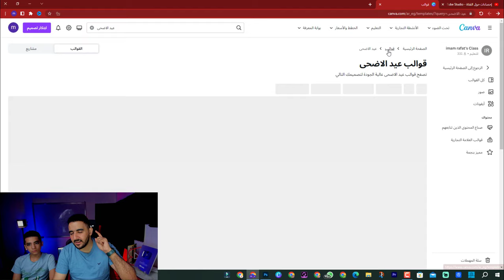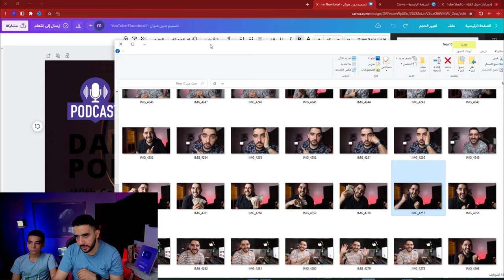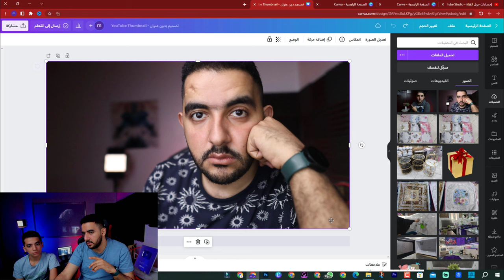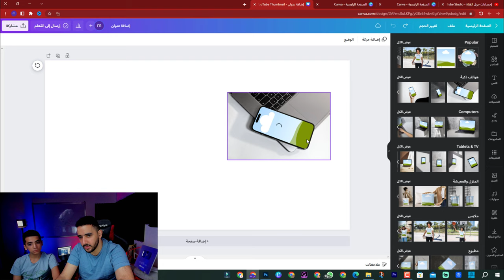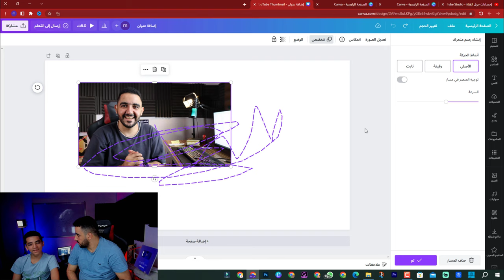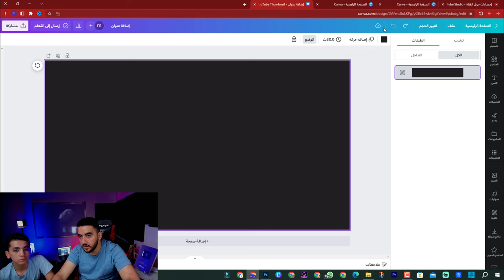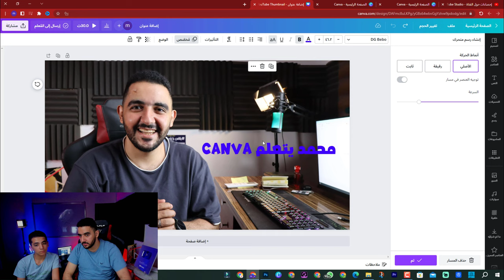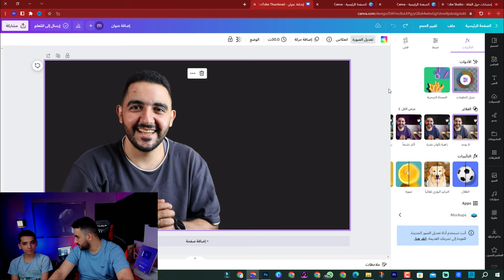شرح كانفا | موقع كانفا من الصفر في دورة مجانية للمبتدئين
شرح كانفا مرحبًا بكم في دورة "شرح موقع كانفا من الصفر الى الاحتراف 2023 | دورة مجانية للمبتدئين". في هذه الدورة، ستتعلم خطوة بخطوة كيفية استخدام موقع كانفا بكفاءة واحترافية تامة. سنغطي جميع المفاهيم الأساسية والتقنيات المتقدمة لتعزيز مهاراتك في تصميم الجرافيك والرسوم المتحركة والتصوير والمزيد.

هذه الدورة مصممة خصيصًا للمبتدئين الذين يرغبون في فهم واستخدام كانفا بكفاءة عالية. ستحصل على توجيه وإرشادات واضحة لتطوير مهاراتك والاستفادة القصوى من قدرات كانفا. سوف تتعلم كيفية إنشاء تصميمات جذابة ومثيرة للاهتمام باستخدام الأدوات المتاحة في كانفا.

انضم إلينا الآن وابدأ رحلتك نحو الاحترافية في استخدام موقع كانفا. ستحصل على دورة مجانية وشاملة تعلمك المفاهيم الأساسية والتقنيات العملية للنجاح في عالم التصميم والرسوم المتحركة."تعلم التصميم على كانفا 2023 | دورة مجانية للمبتدئين"

"أسرار التصميم على كانفا | دورة حصرية للمحترفين"
"كيفية استخدام كانفا بسهولة | دورة تعليمية مبسطة"
"تصميم احترافي على كانفا | دروس مفصلة وممتعة"
"تحويل إبداعك إلى حقيقة مع كانفا | دورة إبداعية فريدة"
"كيف تصبح خبيرًا في تصميم كانفا | دورة تدريبية متقدمة"
"أفضل طرق تحسين تصاميمك على كانفا | نصائح حصرية ومفيدة"
"استخدامات مذهلة لكانفا في التصميم | اكتشف إمكانياتك الإبداعية"
"دورة التصميم على كانفا الجزء الأول 2023 - شرح موقع كانفا من الصفر إلى الاحتراف"
"تعلم تصميم محترف على كانفا 2023 - دورة شاملة للمبتدئين والمحترفين"
"كيف تستخدم موقع كانفا للتصميم الإبداعي؟ - دورة شرح كاملة باللغة العربية 2023"
"التصميم على كانفا بسهولة - دورة تعليمية ممتعة ومبسطة لجميع المستويات 2023"
"تصميم مبدع على كانفا - الدورة الأولى لتعلم التصميم الجرافيكي على المنصة في 2023"

ـــــــــــ
ما عليك سوى الانتساب إلى هذه القناة للاستفادة من المزايا:
ــــــــــ
هاشتاج المتوحد فكرة

❤️الهاشتاجات المحسَّنة لمحركات البحث:

❤️علامات SEO:

شرح كانفا
دورة مجانية للمبتدئين
تعلم كانفا
تصميم جرافيك
رسوم متحركة
تصوير احترافي
تعليم كانفا
مبتدئين في كانفا
استخدام كانفا
تصميم جذاب
تحرير صور
تصميم أفلام قصيرة
تطبيق كانفا
إنشاء مواد تسويقية
تصميم بطاقات عمل